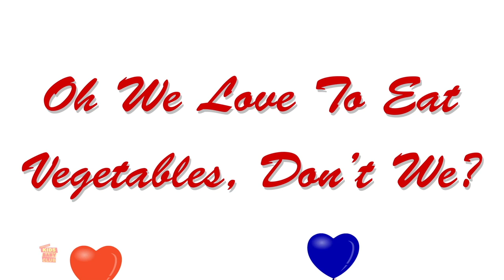búp bê | nhac thieu nhi hay nhất | Miss Polly Had Dolly | Preschool Songs | Nursery Rhymes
bỏ lỡ polly đã có một dolly, vườn ươm vần cho trẻ em để thưởng thức và hát trong "Việt Nam". Chúng tôi hy vọng bạn sẽ tận hưởng búp bê vần này.